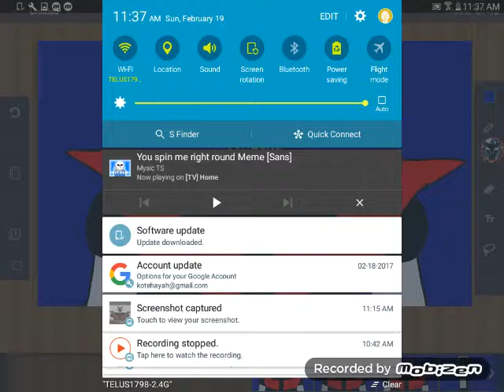You spin me right round | meme